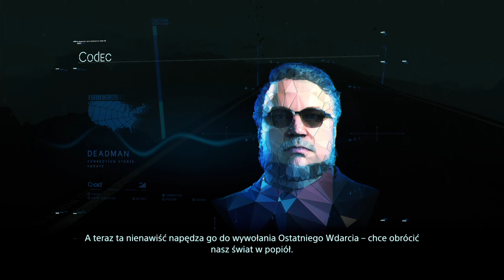DEATH STRANDING [#23] - Wojna w Wietnamie || GAMEPLAY PL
Dwudziesty trzeci odcinek z serii DEATH STRANDING, w którym to tym razem przeżywam wojnę w Wietnamie.